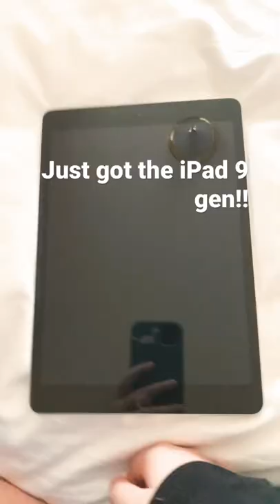Just got my iPad 9 gen!!